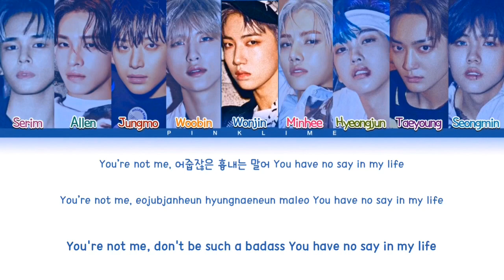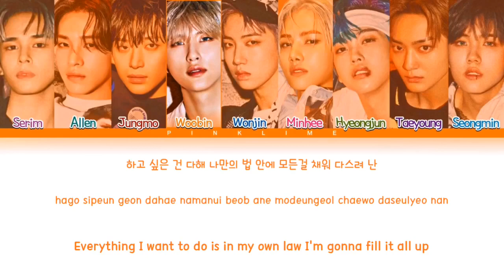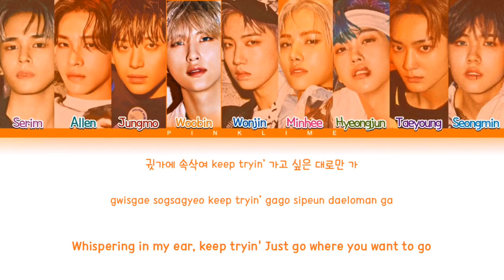CRAVITY (크래비티) 'VENI VIDI VICI' Lyrics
VIDEO CREATED BY: Pinklime

Artist: 크래비티 (CRAVITY)
Title♪: VENI VIDI VICI
Album: 'THE AWAKENING : WRITTEN IN THE STARS'

Hangul: melon
Romanization: @pinklime
English: @pinklime